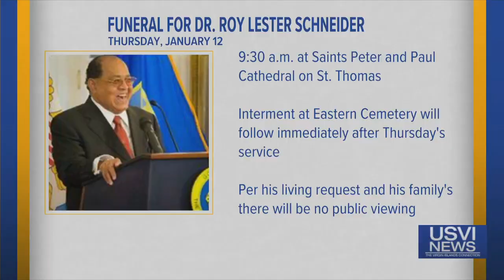70th Crucian Christmas Festival Proclaimed as Huge Success